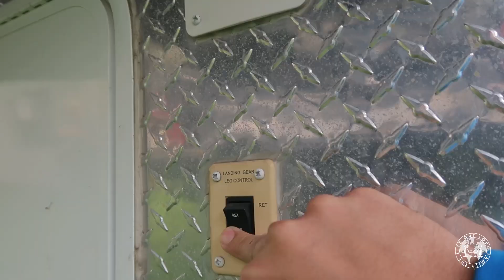Don't do this... EPIC TOWING FAIL!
Don't do this... EPIC TOWING FAIL! Don’t do what we did. This was an epic towing fail and sadly it was our first tow ever! Thanks for checking out the highs and lows of our week.

The tailgate assist for our Ford F250

CHAPTERS:
00:00 Full-time travel family
00:37 Tailgate assist installation
01:54 Installing fifth wheel hitch
02:43 towing fifth wheel for the first time

Soundstripe:
LZSKZMPKZLTTDFRZ
31ZWN6ZUGWDLBEDI
LEMPKTWRST32FQI4